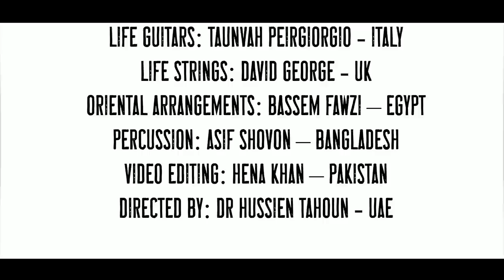Helwa Ya Balady (Sweet Home Country) - Dr Hussien Tahoun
The Iconic song of Dalida is back in a music cover. It is almost in every heart of Egyptian immigrant (Including myself).  The accompanying video clip represent the main geographical landmarks that most nostalgic traveller will see. Starting from air by viewing :
- The Border line between the Mediterranean sea and Alexandria north coast
- Flying over the green delta, and noticing how small villages expanding and almost touching each other, and eating the green land in between
- Flying on top of great cairo and seeing how large, how busy it is
- The heart taking view of the Pyramids of Giza.Now you are defiantly in Egypt
- The Villas of 6th of October City as a trial of urban organization
- Back to busy Cairo and crossing the river nile with its multiple island crossed by many bridges
-Passing on-top of al moqattam mountain and from there a glimpse on Saladin castle and Mohammed Ali mosque.
- Heading to Nasr city and seeing the big Cairo stadium and City starts Shopping center with its small pyramids.
- Reaching Cairo airport and seeing the ring road before touch down into the airport
-Inside the airport, you feel and smell the characteristic  busy and bizzar movements inside the airport as if it is a supermarket in a black Friday sale.
- The steps of Passport control, another passport control from the officer who sees the whole passports of all passengers again before he allows anyone to leave
-  The Baggage claim and going outside the airport to be picked up by a car
- The car journey which starts from aloruba street - Salah Salem street - Cairo university - Giza square - Faisal area - Bolaque area - Nahia street
- Ending by the unexpected Egyptians kids talent of riding motorcycles

Then I will leave you to your imagination about your final destination and memories with the music

Thanks , and if you see  any major land mark in the video I didnt mention , kindly mention it in the comments